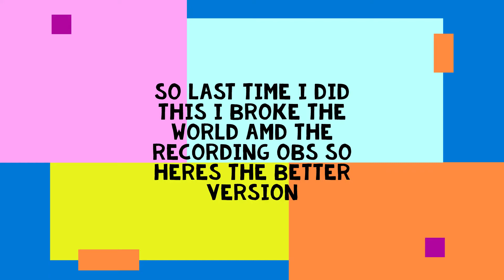Lets begin (Minecraft Jurassic world reborn Episode 1)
tell me what u think and help a bro out